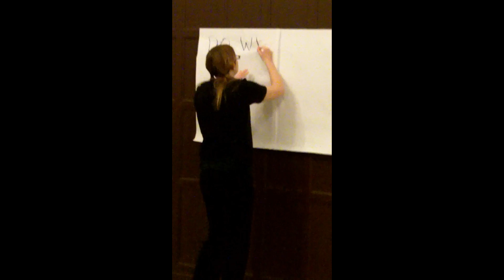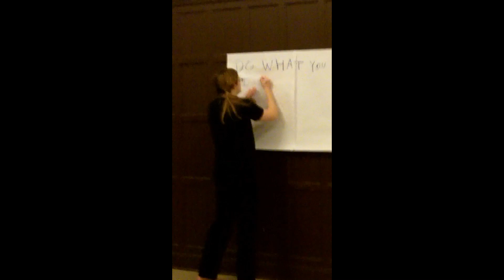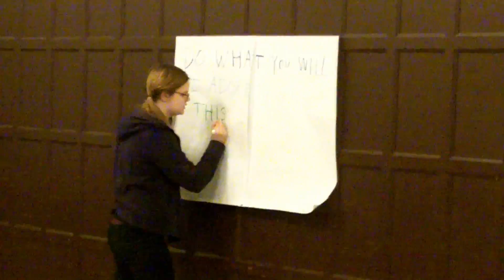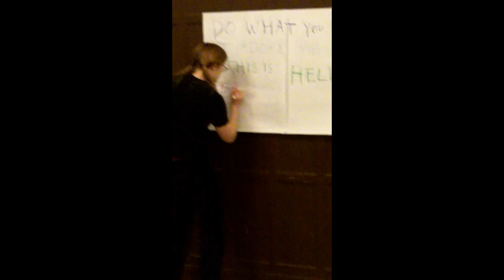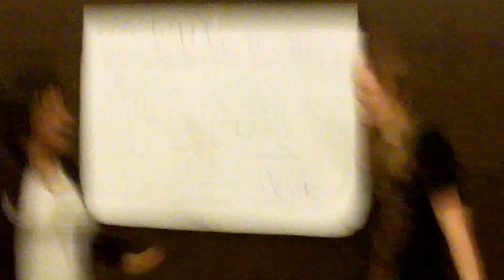Hell proposal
Music: Alexithymia by Anberlin, Glee cast cover of Soul Sister by Train, Broken Open by Adam Lambert, Tonight Tonight by Hot Chelle Rae.